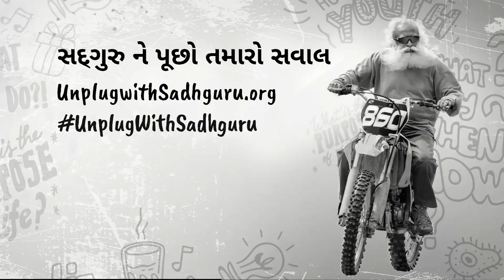શું ટેકનોલોજીના કારણે યુવાનો ભટકી રહ્યા છે? | Gujarati Dubbed | Sadhguru Gujarati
ફિલ્મ નિર્દેશક ઈમ્તિયાઝ અલીએ સદગુરુને પૂછ્યું કે શું ટેક્નોલોજીને કારણે આપણા યુવાનોનું ધ્યાન ભટકી રહ્યું છે? સદગુરુ ટેક્નોલોજીના ફાયદાના થોડાક ઉદાહરણ આપતા કહી રહ્યા છે કે સમસ્યા ટેક્નોલોજી માં નથી, પણ માણસોની મજબૂરી ભર્યું વર્તનની છે.